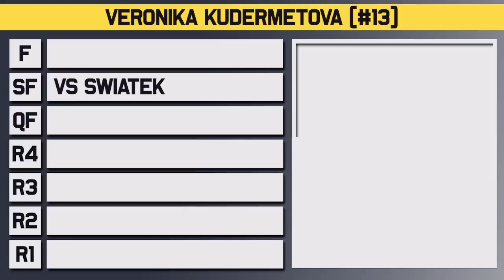Iga Swiatek vs Veronika Kudermetova | Madrid Open 2023 Semi Final | Tennis Talk Preview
Iga Swiatek will take on Veronika Kudermetova in the Semi Final at the WTA Madrid Open for 2023. Swiatek has looked better with each match while Kudermetova has beaten Kasatkina and Pegula to get to this stage. Who will make it to the Final?

0:00 | Intro
0:08 | Veronika Kudermetova
0:56 | Iga Swiatek
1:42 | Head to Head
1:53 | Keys to the Match
2:23 | Prediction